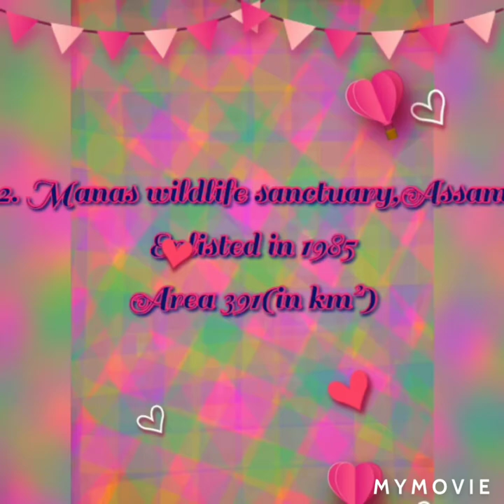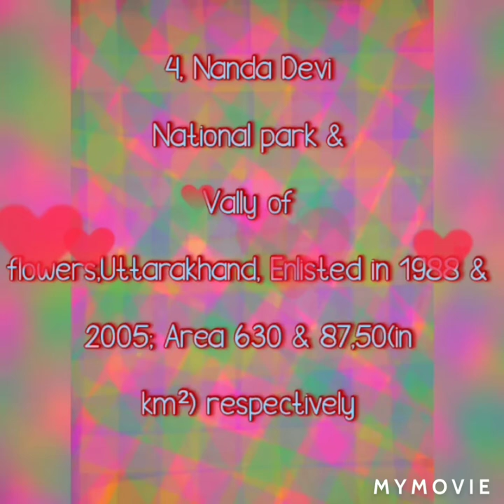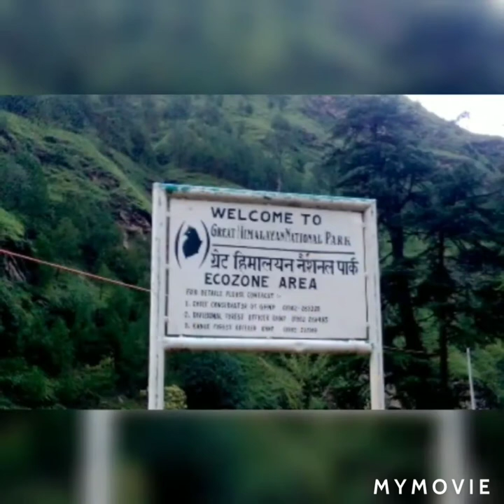World Heritage Sites of India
India is a land of various mixture Culture, Where everyone can enjoy it's freeness of fragrance.